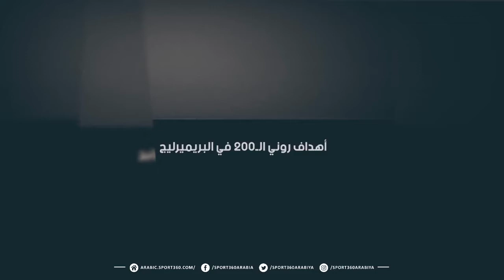أهداف روني الـ200 في البريميرليج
بالتعاون مع YBTV